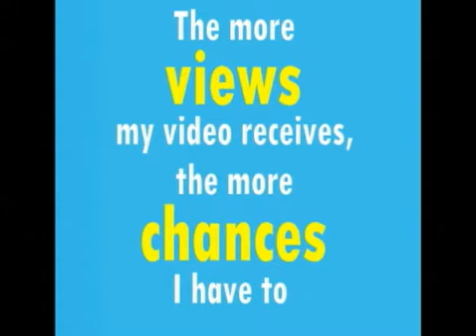Help me win an iPAD! Watch My Downtown Anaheim Competition Video!